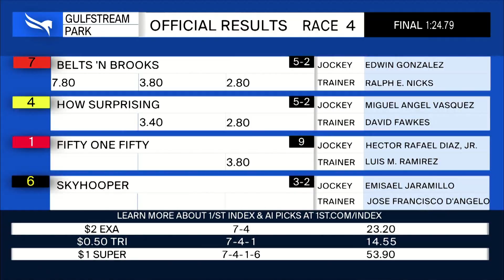Gulfstream Park August 26, 2023 Race 4